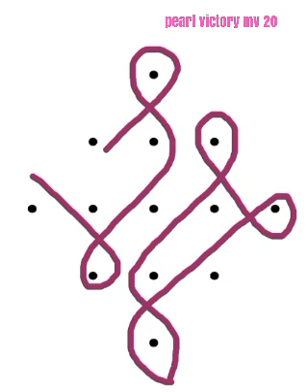5×1 dots kolam/sikku kolam/beginner kolam/chikku muggu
5×1 dots kolam/sikku kolam/beginner kolam/chikku muggu